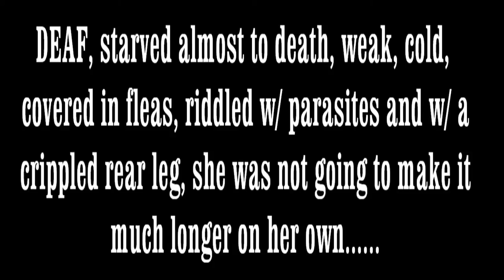The rescue of Honeybear the Pomeranian of PomRescue.com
DEAF, starved almost to death, weak, cold, covered in fleas, riddled with parasites, and with a crippled rear leg, Honey Bear was not going to make it much longer on her own! Want to help us help more like Honey Bear? make an online donation or mail donations to: PomRescue.com inc,